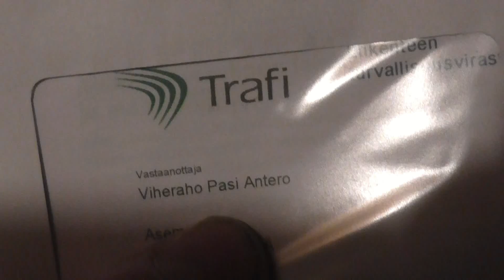Trafi Väliaikainen ajoneuvovero Hoidettu :P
Vain yhteisön säännöt estävät minua pyyhkimästä näillä perää.